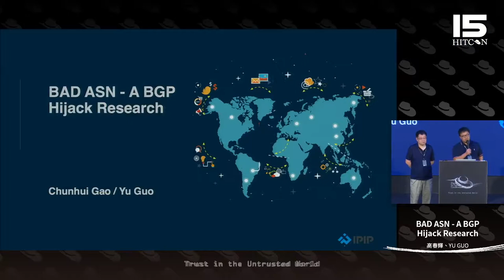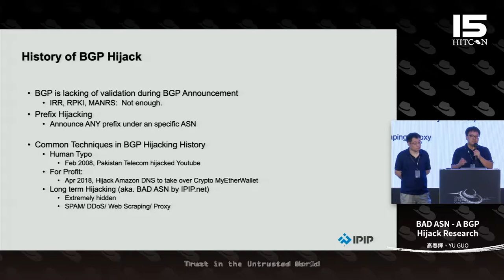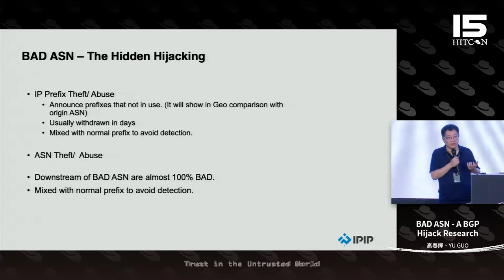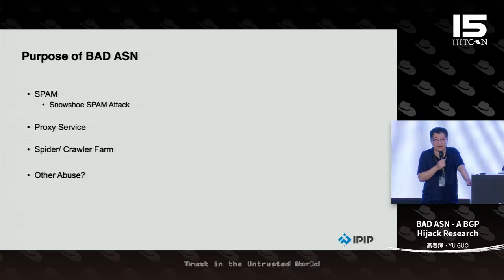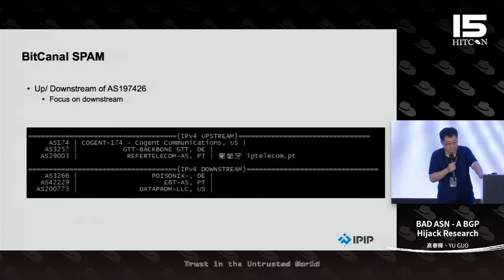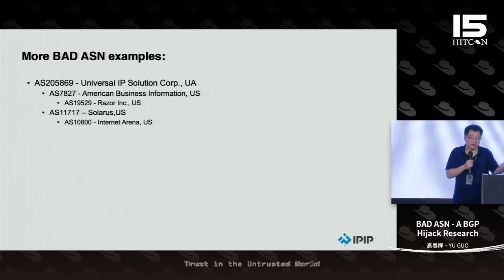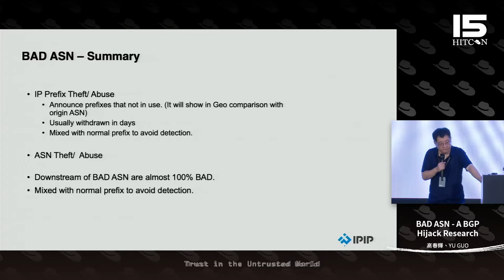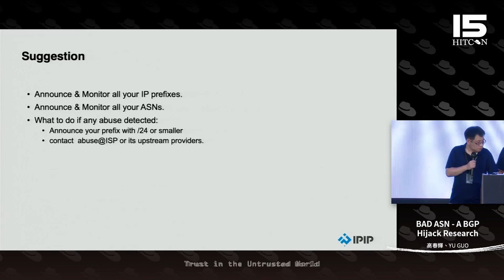HITCON CMT 2019 - BAD ASN - A BGP Hijack Research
IPIP.net 是一家 Internet Data Provider，在公司的旗艦產品 IP Geolocation database 的研發過程中，我們發現了 BAD ASN 的問題。

BAD ASN 是 BGP Hijacking的一个特殊形式，之前此类的安全事件披露的较少。

BGP Hijacking 的形式如下，其中第 3 点是我们本次讨论的重点 BAD ASN：

错误的Network Operation: 巴基斯坦劫持Youtube.com
BGP Hijacking for traffic redirection: Hijacking AWS53 to attack myetherwallet.com.
Long term BGP Hijacking (BAD ASN): DDoS/ SPAM/ Crawler/ Anonymous proxy
BAD ASN 的一些特征

盗用他人的 IP 段
尽量盗用他人未投入使用的 IP 段，从 IP 段所属国家看，非常奇怪
更替速度快，以 AS 为单位观察的时候，容易看出异常
甚至冒用他人的 ASN
有问题的 AS，下游有问题的几率几乎是 100%
有可能和真实 IP 段混杂在一起，不仔细看，看不出问题
加隐蔽，目前的 BGP Hijack 监测手段很难发现
Case Study:

BitCanal Hijack
Suspicious ASNs:
AS205869 - Universal IP Solution Corp., UA
AS7827 - American Business Information, US
AS19529 - Razor Inc., US
AS11717 – Solarus,US
AS10800 - Internet Arena, US
AS133741 in APAC
Spamhaus.org asndrop 列表和BAD ASN的差异

因为数据中心里有租户做坏事，就把整个数据中心的 AS 屏蔽,这个不够合理。

还因为有些 AS 本身是被盗用而躺枪的，这种应该要定期移除。

IPIP.net is an internet data provider. While we are working on our flagship product - IP Geolocation database, we discovered a BAD ASN problem.

BAD ASN is a special form of BGP Hijacking; this kind of security incidents was seldom disclosed in the past.

There are several forms of BGP Hijacking as the following; the third point, BAD ASN, is the main topic we will be discussing this time.

Wrong network operation: Pakistan hijacking Youtube.com
Some characteristics of BAD ASN:

Stealing other’s IP range
Stealing IP ranges that others are not currently using, this will look very weird when checking the belonging country of the IP range
Changing fast, when observing from AS aspect, seems abnormal
False use other’s ASN
For problematic AS, it is nearly 100% that the downstream also has issues
May be mixed with real IP range and is hard to tell
More stealth, current BGP Hijack monitoring can hardly discover
Case Study:

BitCanal Hijack
Suspicious ASNs:
AS11717 – Solarus,US
AS133741 in APAC
The difference between spamhaus.org ASNDROP list and BAD ASN

ASNDROP’s ASN list is mainly about SPAM cases

t is not reasonable to block the whole data center’s AS just because some leases are doing bad things in there.

And also there are some AS who were stolen, these should be removed periodically.